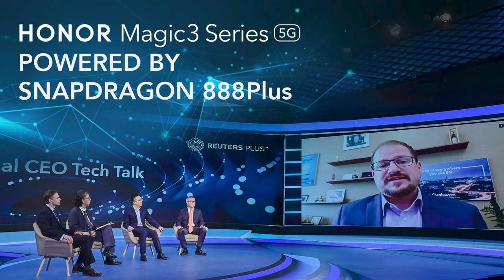HONOR partnership con Qualcoom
HONOR è tra le prime aziende tecnologiche a utilizzare il chipset 888 Plus di Qualcomm. Quali altre sorprese ci riserverà questa forte alleanza? Scopritelo  con noi il 12 agosto!